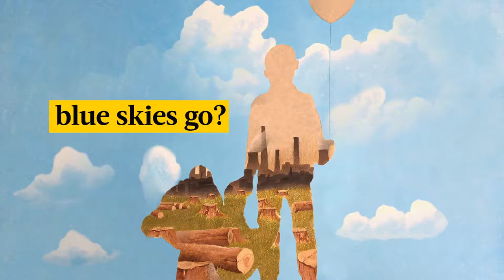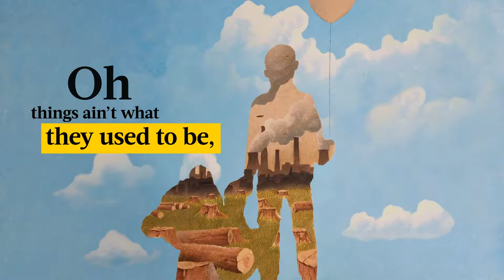‘Mercy Mercy Me (The Ecology)’ (cover) – Keedron Bryant (full lyric video) | The Undefeated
Thirteen-year-old sensation Keedron Bryant grabbed the world’s attention with his performance of his song ‘I Just Wanna Live,’ following the death of George Floyd. He now delivers another powerful performance with a cover of  Marvin Gaye’s ‘Mercy Mercy Me (The Ecology)’ with the collaboration of producer Dem Jointz. This is part of The Undefeated EP “I Can’t Breathe / Music for the Movement” which releases October 16, 2020.

In music form, the EP release highlights the social injustice protests taking place in America through the mediums of music and art.  The project, a collaboration between The Undefeated and Hollywood Records, reimagines historically significant songs, as well as an original song, by and for Black America with contemporary artists and producers.